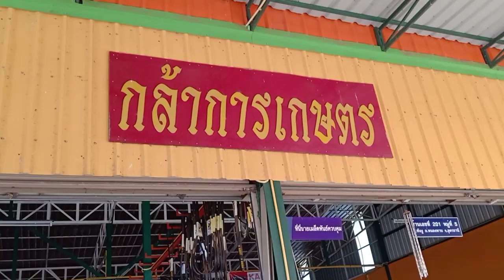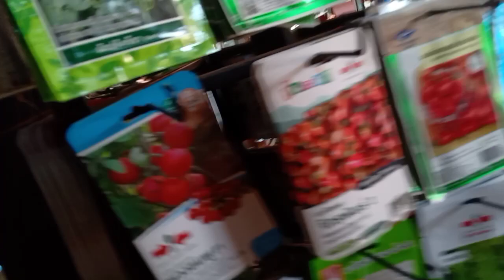ชมกล้าผักหน้าร้าน#อาชีพเสริม